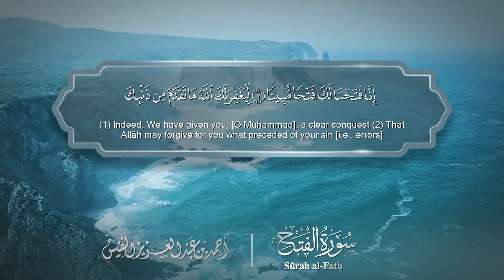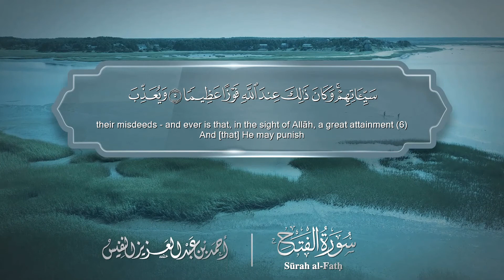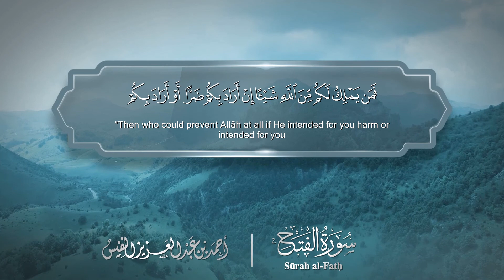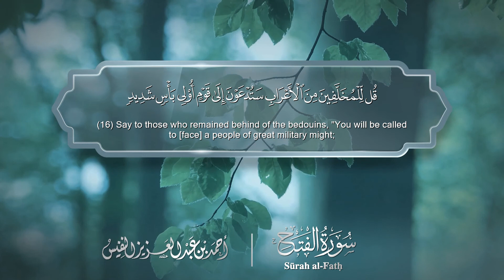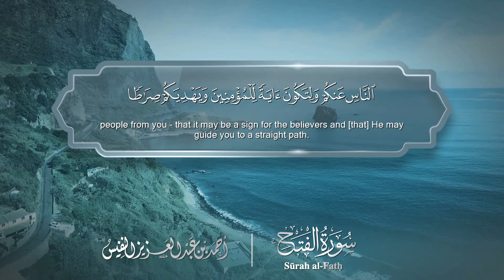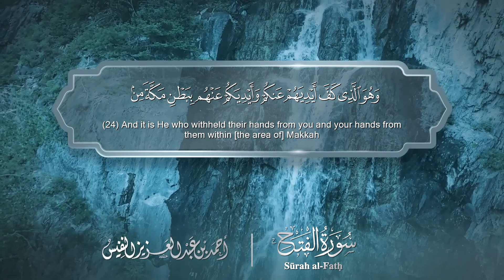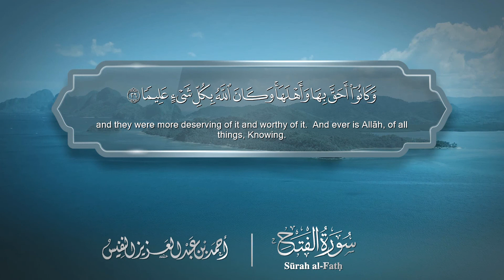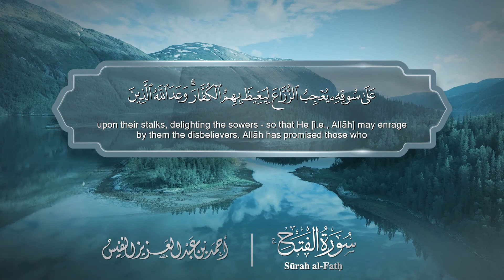سورة الفتح - Surat Al-Fath 048 - الشيخ أحمد النفيس